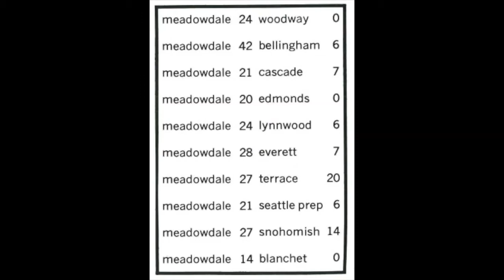MEADOWDALE HIGH SCHOOL FOOTBALL TEAM - CLASS OF 1972-1973